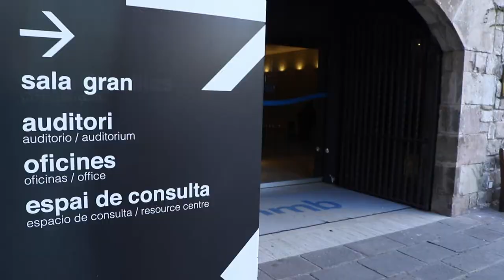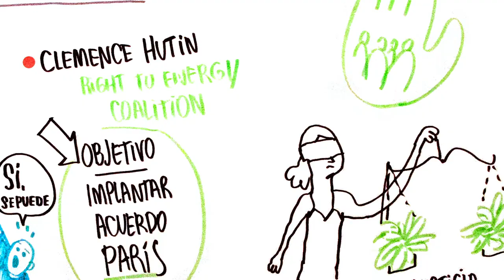Resum Jornades Cap a la fi de la Pobresa Energètica, 8 i 9 de novembre de 2019, Barcelona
Trobada internacional d’experiències i pràctiques per una transició energètica: cap a la fi de la pobresa energètica

Els dies  8 i 9 de novembre de 2019 Enginyeria Sense Fronteres (ESF) juntament amb l’Aliança contra la Pobresa Energètica (APE), Plataforma por un Nuevo Modelo Energético (Px1NME), Trantsizio Energetikoa eta Demokrazia (Tradener), Red de Mujeres por una Transición Energética Ecofeminista i Fundació Rosa-Luxemburg, vam organitzar a Barcelona una trobada amb organitzacions de lluita contra la pobresa energètica ubicades tant al Sud com al Nord global que qüestionen i resisteixen a les polítiques energètiques actuals i que treballen per a transformar-les. Partint del panorama energètic actual, vam conèixer  el context que es viu a països com Bolívia, Mèxic, Argentina i Guatemala, així com les lluites de les dones i pobles camperols i indígenes que reivindiquen l’accés a l’energia. També vam debatre amb organitzacions i moviments de Grècia, Portugal, Regne Unit, França i Bèlgica, les pràctiques de resistència i reivindicació de l’energia com a dret humà, així com les estratègies per a lluitar contra l’oligopoli.